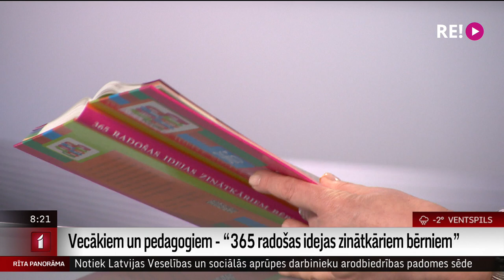Intervija ar LSM.lv bērnu satura redaktori Ināru Antiņu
“365-as radošas idejas zinātkāriem bērniem” – tāds nosaukums dots grāmatai, kas ir radošu, izzinošu, pētniecisku ideju krājums pirmsskolas vecuma bērniem.
Idejas apkopotas, iedvesmojoties no Latvijas sabiedrisko mediju Vecāku un bērnu redakcijas un “Bērnistabas” krājumiem. Un LSM.lv bērnu satura redaktore un grāmatas autore Ināra Antiņa šorīt ir pie mums studijā.